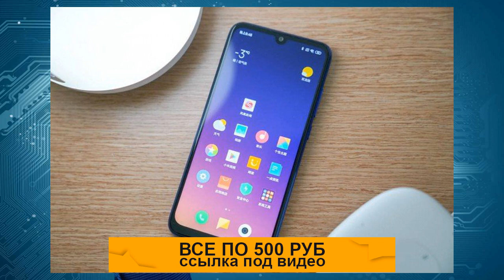Почти как Xiaomi Mi 8. Глава Redmi назвал цену потенциального бестеллера Redmi Note 7 Pro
И заметно дороже Redmi Note 7

Источник: GizChina